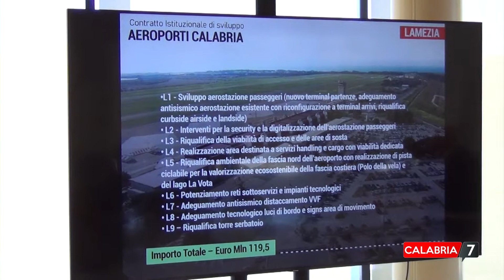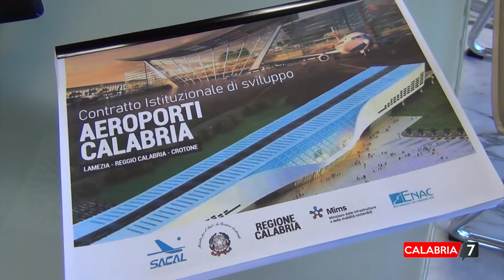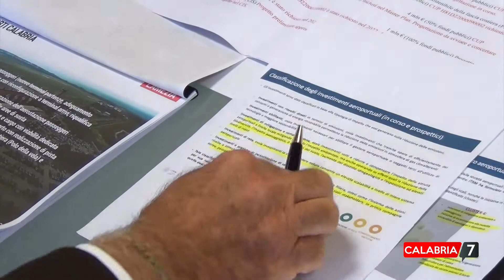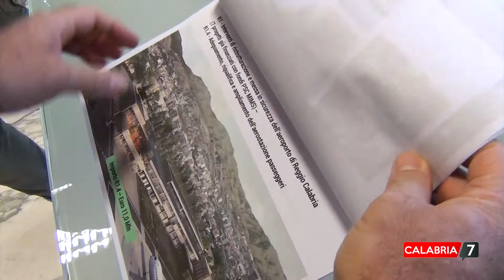Aeroporti Calabria, Occhiuto promette: "Entro due anni i tre scali saranno rinnovati"